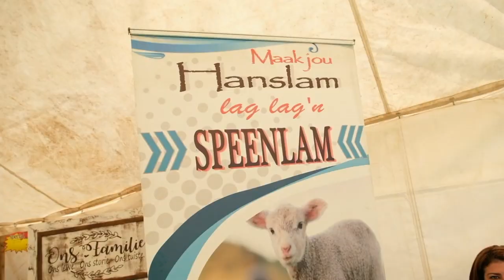Somerset East Show 2023 - Celebrating Success and Showmanship!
The Somerset East Show 2023 was nothing short of spectacular, and we owe it all to you, our incredible exhibitors! 🐴✨

We want to express our heartfelt gratitude to each and every exhibitor who contributed to the immense success of this year's event. Your unwavering support and dedication are the reasons behind the show's triumph.

At this year's Somerset East Show, we witnessed a display of top-quality horses that left everyone in awe. The level of showmanship was absolutely remarkable, showcasing the talent and passion of the equestrian community.

We extend our thanks not only to the exhibitors but also to the enthusiastic audience members who cheered and supported the participants throughout the event. Your presence added to the electric atmosphere, creating a day filled with unforgettable memories.

Your support means everything to us, and we can't wait to share more incredible moments with you in the days to come!